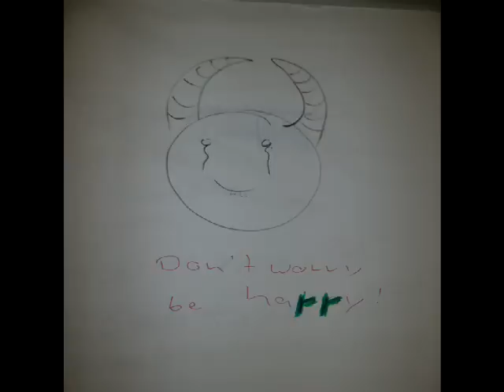Zivi-Lehrgang Bodenstein 2006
A series of pictures made by some Zivis in a trainig course.
...Memories...sweet Memories...